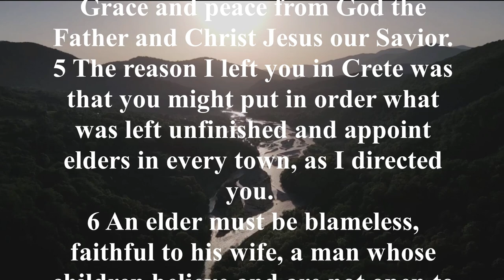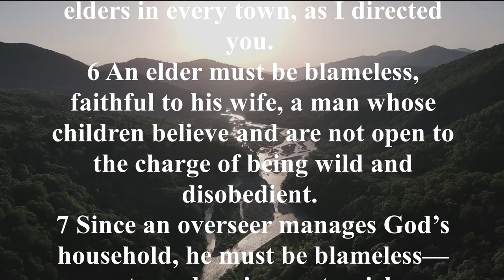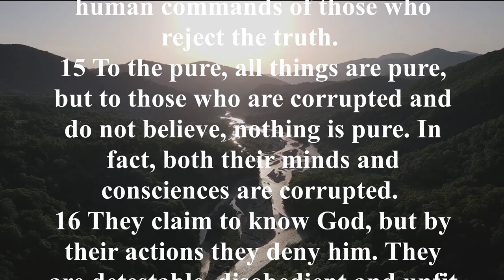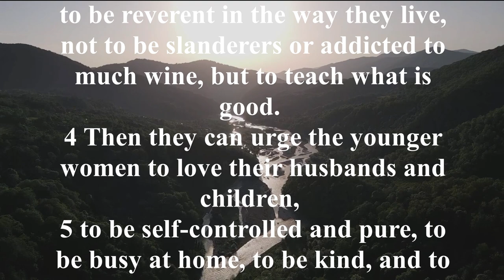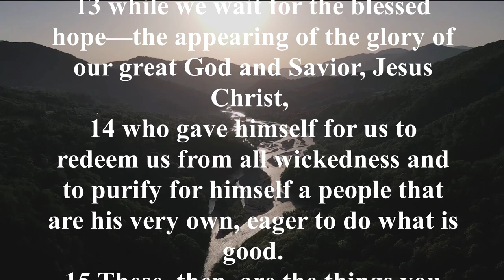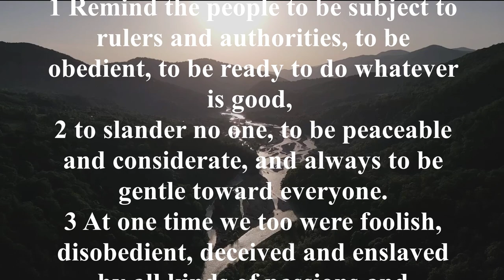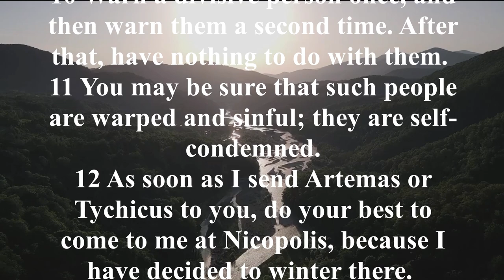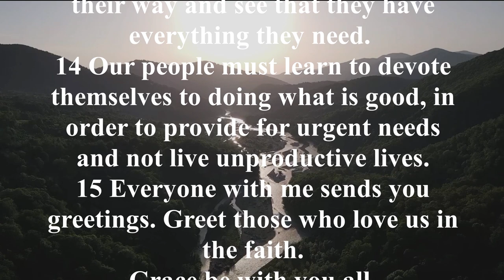NIV 56 Titus New International Version High Quality [AudioBible with Text]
The book of Titus contains three summaries of the incarnation, which give Christians a framework through which to understand God's activities in the world and in people's lives (Titus 1:1–4; 2:11–14; 3:4–7). The three verses center on the revelation, or appearance, of God in Christ, establishing the incarnation of Jesus Christ as the foundation of the Christian faith. A believer's faith in God was only secure when God the Son assumed human form in the person of Jesus. In other words, God cleanses His people from their sin and purifies believers for Himself because He extended His grace to all people. God's grace teaches us to live moral and virtuous lives in the modern era (2:11–3:8).